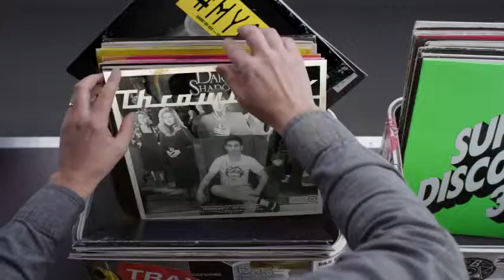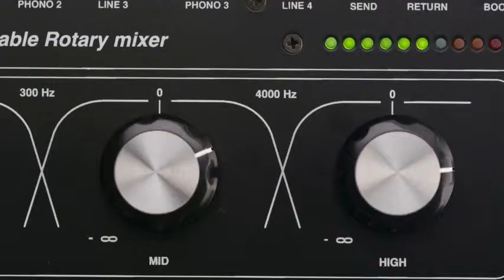Hashtag My Ass - Vidger89 Record Box #2